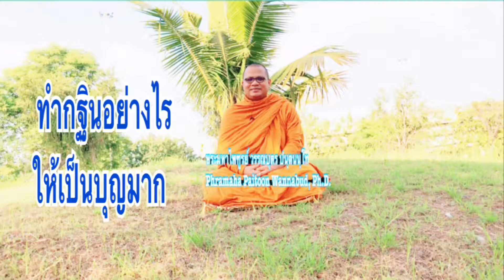ทำกฐินอย่างไร ให้เป็นบุญมาก | กฐินที่ทำแล้วเป็นบาปเป็นอย่างไร